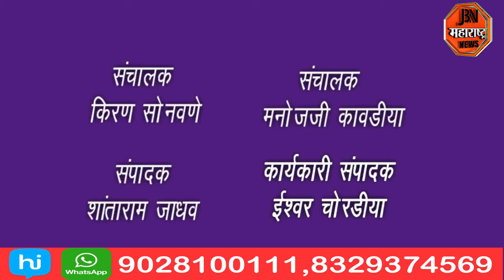अज्ञात वाहनाच्या धडकेत रिक्षाचा भिषण अपघात अपघातात रिक्षा चालकाचा जागीच मृत्यू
अज्ञात वाहनाच्या धडकेत प्रवासी वाहतुक रिक्षाचा भिषण अपघात अपघातात रिक्षा चालकाचा जागीच मृत्यू